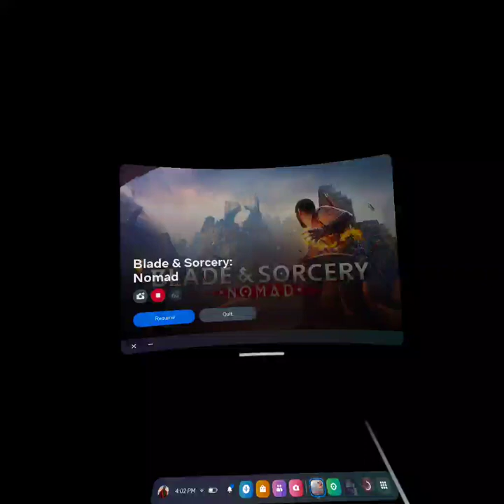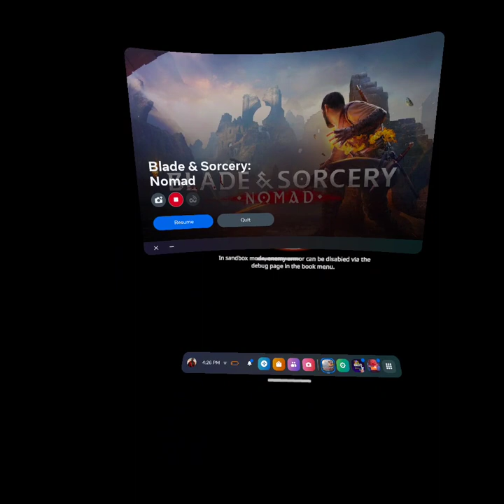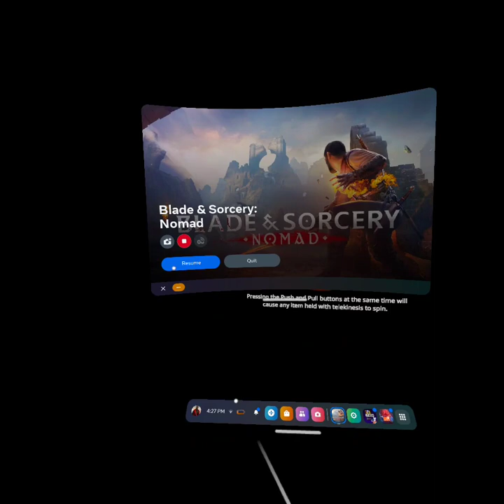The Massacre at McDonald's